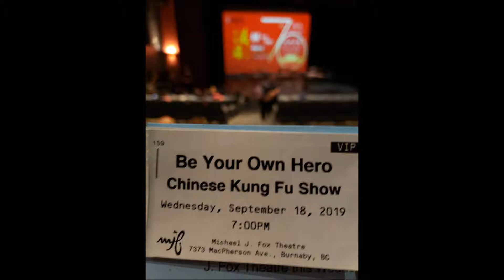clip theater capture: be your own hero chinese kung fu show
in michael j. fox theater, vancouver BC on september 19, 2019